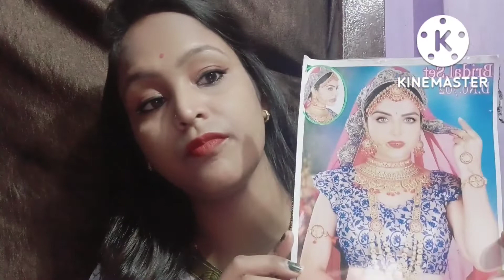Mene karvachauth ke liye itne sare necklace liye 😯😲किस नेकनेस पर मेकअप वीडियो बनाए 🙏🏻❤️😘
mujhe bhi support kriye guys 🙏🏻